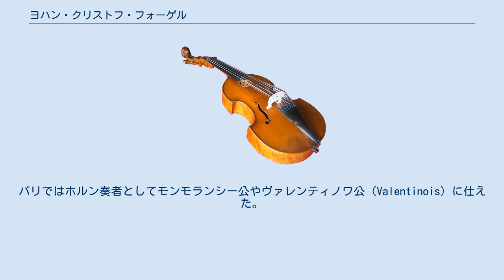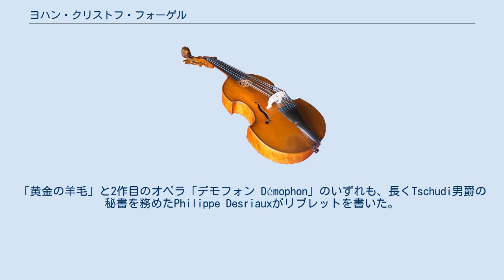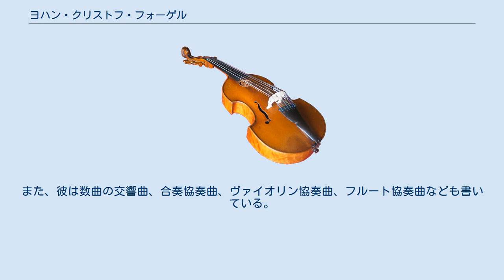ヨハン・クリストフ・フォーゲル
ヨハン・クリストフ・フォーゲル（Johann Christoph Vogel 1756年3月18日 - 1788年6月28日）は、ドイツの作曲家。
 フォーゲルはニュルンベルクに生まれた。
1776年にパリに移った彼は、その後の人生の大半をフランスで過ごすことになる。
パリではホルン奏者としてモンモランシー公やヴァレンティノワ公（Valentinois）に仕えた。
彼は夥しい数の管弦楽曲や室内楽曲を作曲したが、最もよく知られているのはオラトリオ「Jephté」や2つのオペラである。
オラトリオは1781年9月にコンセール・スピリチュエルで初演された。
彼の作品は好意的に受け入れられていたが、「あまりに複雑で、バロック的である」とされて第一級の人気を博すには至らなかった。
 フォーゲルはグルックのオペラを熱心に信奉しており、彼のオペラ処女作である「黄金の羊毛 La toison d'or」は『音楽の立役者 législateur de la musique』としてグルックに捧げられている。
この作品では、所々にグルックのイフィゲニアを題材とした2つのオペラの様式を忠実に模倣した跡も見られるものの、管弦楽法の完成度とアリアでの叙情性においてはグルックに勝っている。
このオペラは1781年に作曲されていたが、パリのオペラ座で上演されたのは1786年9月5日であった。
古めかしいとみなされ、またバレエを含まなかったこの作品の上演はわずか12回にとどまり、成功は大きなものとはならなかった。
「黄金の羊毛」と2作目のオペラ「デモフォン Démophon」のいずれも、長くTschudi男爵の秘書を務めたPhilippe Desriauxがリブレットを書いた。
「デモフォン」が初演されたのは、フォーゲルの死後の1789年9月22日のオペラ座であり、同じ題材に基づいたケルビーニの同名のオペラが初演された後になってからであった。
この作品の音楽的特徴としては、様々なレチタティーヴォ形式の使用、木管楽器の独奏パートの扱い、合唱部分の和声的彩りが挙げられる。
主題が1つのソナタ形式で書かれた序曲は、19世紀初頭までは人気の演目であった。
ピエール・ガルテルはパントマイム・バレエ「プシュケ Psyché」（1790年）でこれを取り入れており、このバレエはオペラ座での初演から1829年までに上演回数が1,000回を超える作品となった。
サリエリは、フォーゲルの劇的な作曲の才能を称賛していた。
 フォーゲルはホルン奏者のジョヴァンニ・プントやクラリネット奏者のミシェル・ヨストらと協力し、木管楽器と弦楽器のための四重奏曲、クラリネット協奏曲、ファゴット協奏曲などを作曲した。
また、彼は数曲の交響曲、合奏協奏曲、ヴァイオリン協奏曲、フルート協奏曲なども書いている。
 注釈